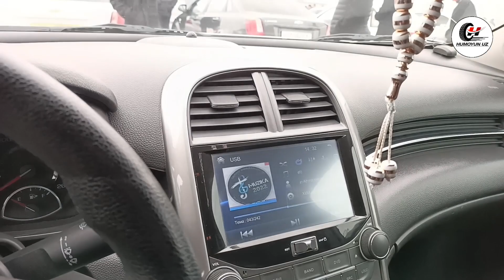4 декабрь 2022 НАВОИЙ МОШИНА БОЗОРИ НАРХЛАРИ || INOMARKA LACETTI COBALT NEKSIYA NARXLARI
Assalom alaykum qadrli obunachilar!

Kanalni molivaviy qo'llab-quvvatlovchilar uchun Humo VISA :  Bemalol donat qilishingiz mumkin